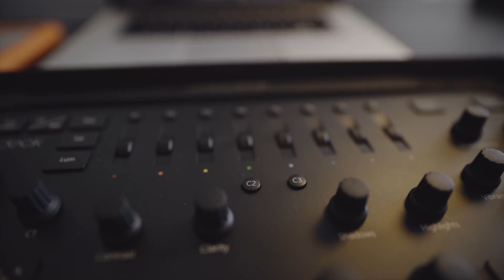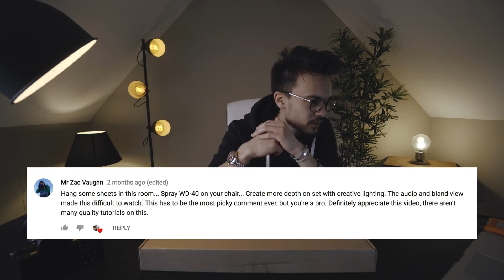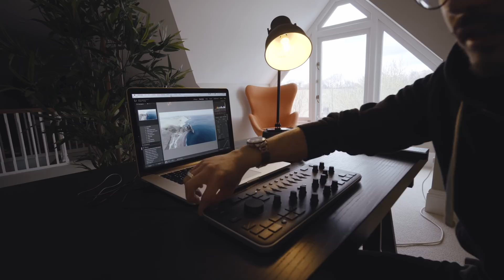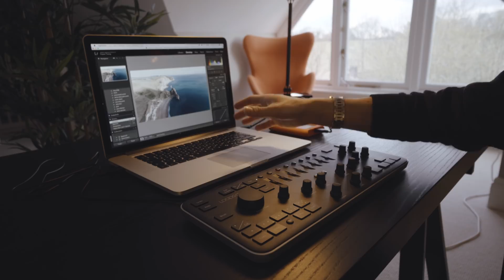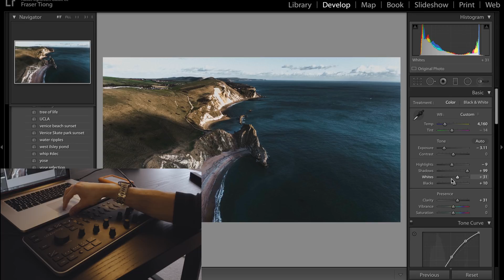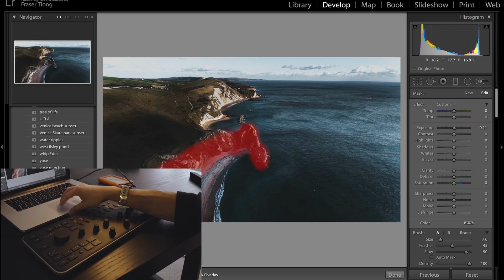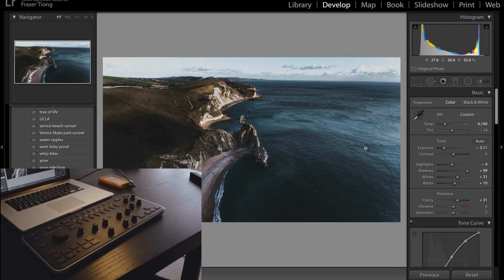EPIC Lightroom KEYBOARD! | The Loupedeck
Heellooo, slightly interesting one for this video! I discover The Loupedeck, which is a keyboard specifically designed for Adobe Lightroom. Very cool piece of kit, very intuitive! Is this going to change how we edit?

GEAR:
Camera 1
Camera 2
Vlog Lens
Fancy Sigma Lens
Zoom Lens
Canon Lens
Sigma MC-11 Adapter
Camera Bag